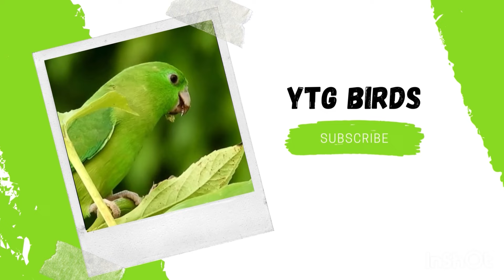Lovebird Breeding | Nesting | Dewarming | Egg Binding | Lovebird Breeding problems & Solutions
Saad Bhai:
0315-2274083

For Your Queries:

1) How to Check Lovebird age?
2) How to Make Pair (Lovebirds)?
3) How to Breed from Lovebirds?
4) Lovebirds Mutations
5) New Fancier: where to buy love birds?
6) what things need to check before buying a lovebird pair?
7) Best Lovebird Pairing for new fancier
8) Best Lovebird pairing produce High Mutations
9) Cheapest Lovebird Pairing for High End Mutation
10) Best Lovebird Pairing for new fancier | Best Lovebird pairing produce High Mutations

Lovebird Best Pairing for Commercial purpose | Saad Bhai Mega Star | Wasil Bhai Super in one frame

Lovebird Cheapest Pairing | lovebird genetics | Blue 2 | how to control Lovebird Price Stability

Lovebird Price Increase | Jaal Boycott | Karachi Sunday Birds Market

Lovebird Price List 2024 | Commercial Lovebird Price list 2024 LSP |

Parblue Split ino
Albino Red Eye
Albino Black Eye
Creamino
Decino
Pastalino
Blue fishery
Green Fisher
Green Euwing Opline split blue
Albino blue 2
Parblue blue 2

In this exciting video, we dive deep into the world of Love Birds Mutation Breeding Setup. If you're passionate about love birds and want to enhance your breeding techniques, this is the video for you!

In this comprehensive guide, we unveil the secrets behind successful mutation breeding setups for love birds. Whether you're a beginner or an experienced breeder, our tips and insights will help you take your love bird breeding to new heights.

Love Birds Mutation Breeding Setup requires careful planning and attention to detail. With our guidance, you'll learn how to identify desirable mutations, understand genetic inheritance patterns, and create breeding setups that maximize the chances of producing healthy and visually stunning offspring.

Our video is packed with valuable information, covering topics such as cage setup, temperature and humidity control, lighting requirements, and essential equipment. We emphasize the importance of maintaining a clean and hygienic environment to ensure the well-being of your love birds and their offspring.

Throughout the video, we highlight real-life examples and success stories from experienced breeders, providing inspiration and motivation for your own breeding endeavors. We also address common challenges and troubleshooting tips to help you overcome any obstacles along the way.